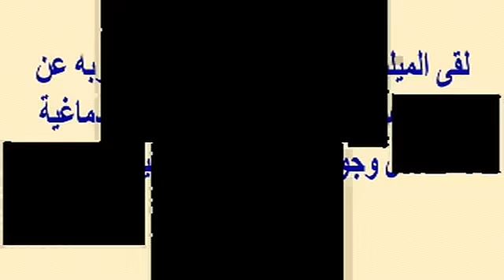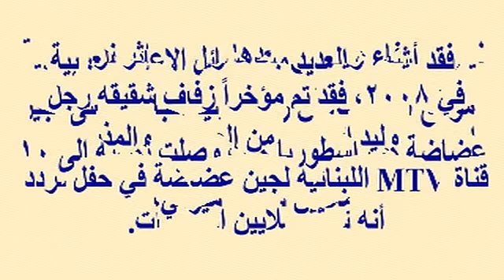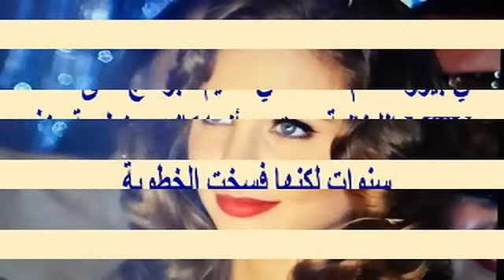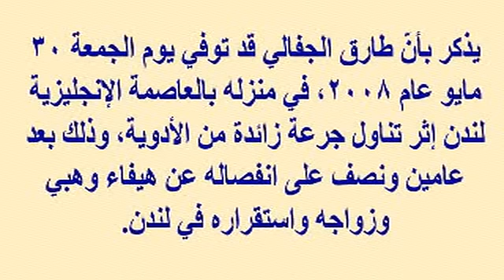السعودي وليد الجفالي يلقى ربه وملياراته بين طليقته الامريكية كريستينا وزوجته اللبنانية لجين عضاضة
وبرجاء زيارة مدونتى الجديدة على الرابط
  وشكرا

الملياردير السعودي وليد الجفالي يلقى ربه ومطالبات بثروته بين طليقته الامريكية كريستينا استرادا وزوجته اللبنانية لجين عضاضة